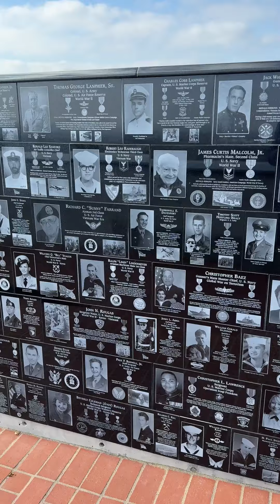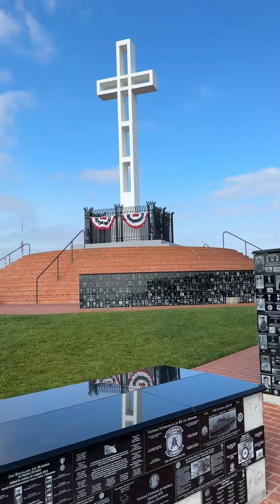Mt. Soledad National Veterans Memorial | San Diego, CA